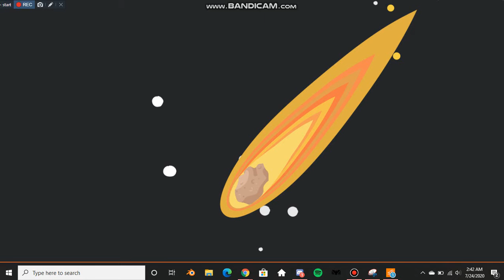Galaxy Racers Intro